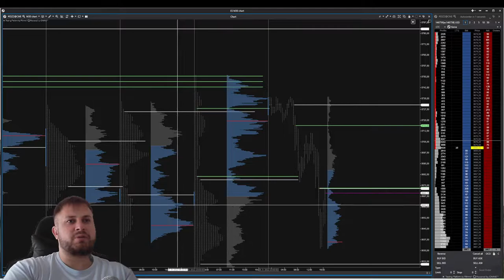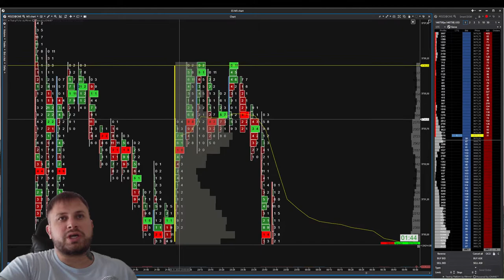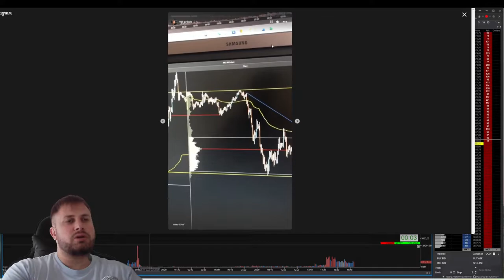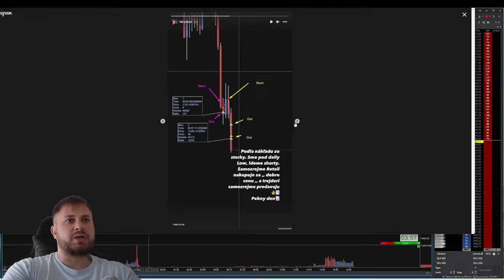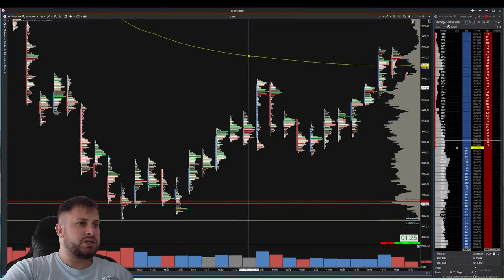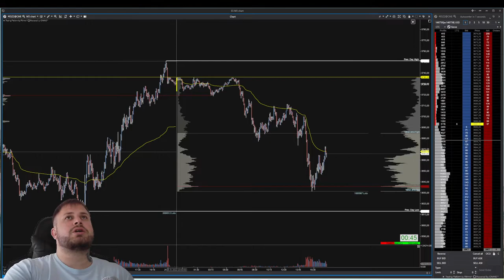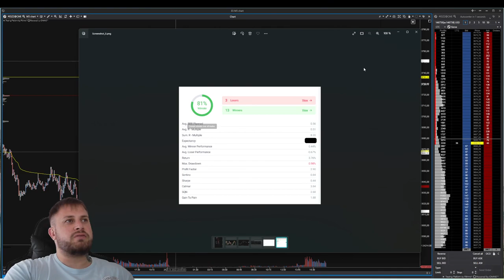ES mini Recap Trejdov a náhľad + LIVE KOMENT + PERFORMANCE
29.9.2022 Vo videu Ti ukážem práve môj náhlad ešte pred US open a v krátkosti Ti live vysvetlím aký mám. Ukážem Ti anomálie na trhu, ktoré si všímam a samozrejme dostaneš pridanú hodnotu.